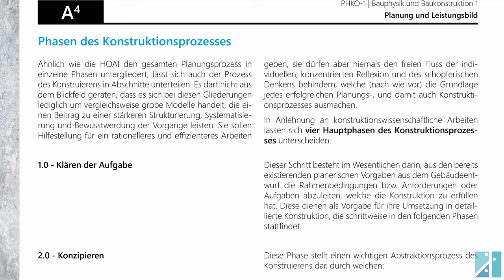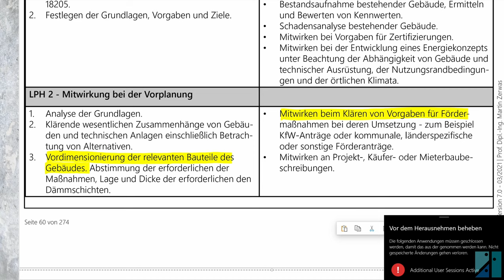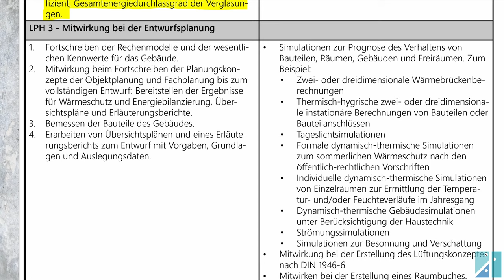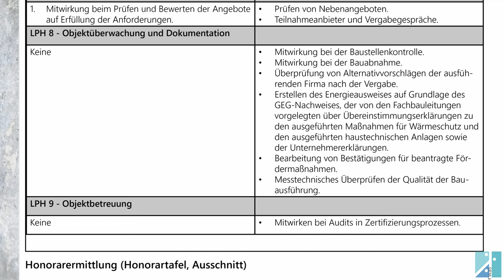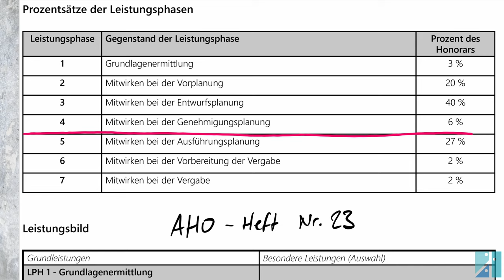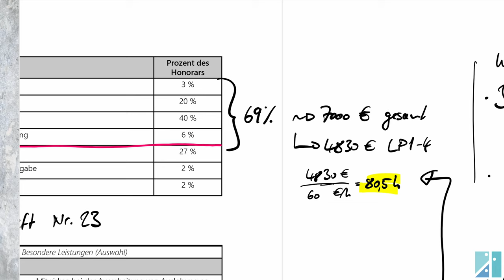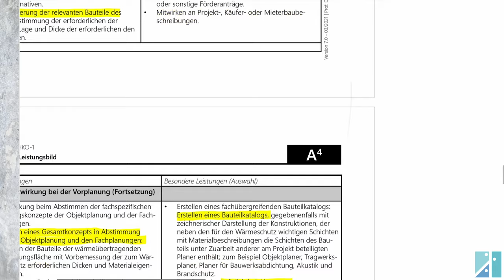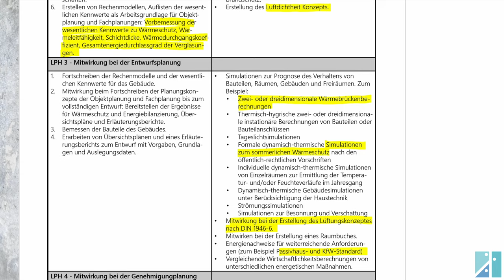Wärmeschutz und Energieeinsparung - Leistungsbild und Honorierung